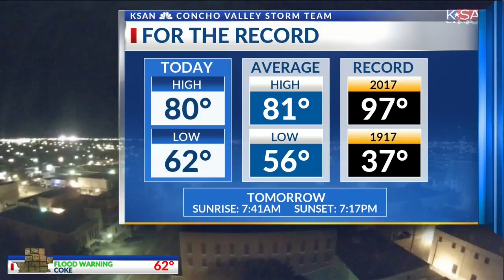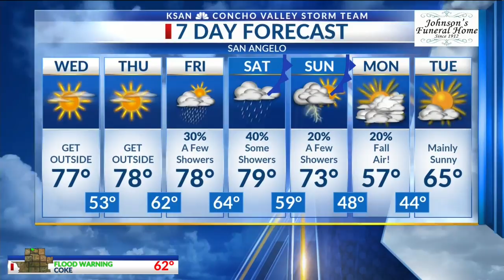KSAN 10pm Weather - Tuesday October 9, 2018